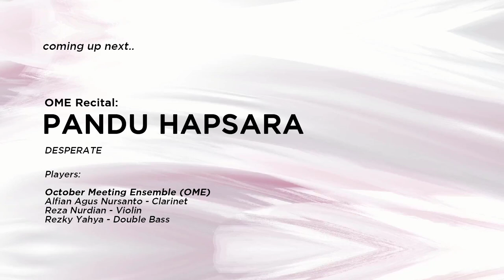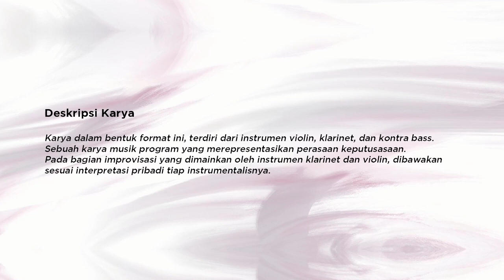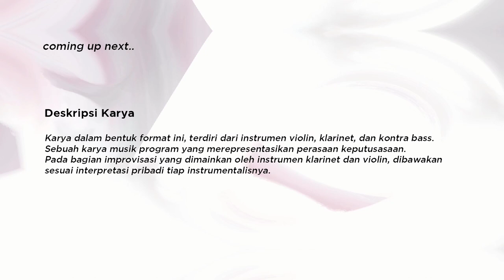RECITAL OME: Pandu Hapsara - Desperate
BAHASA INDONESIA
Karya dalam bentuk format ini, terdiri dari instrumen violin, klarinet, dan kontra bass. Sebuah karya musik program yang merepresentasikan perasaan keputusasaan. Pada bagian improvisasi yang dimainkan oleh instrumen klarinet dan violin, dibawakan sesuai interpretasi pribadi tiap instrumentalisnya.

Profil Komponis:
Pandu Hapsara, lahir di Yogyakarta 3 Oktober 1994. Pertama kali belajar musik di SMM Yogyakarta pada tahun 2010 dengan mayor instrument Violin. Kemudian melanjutkan studi di ISI Yogyakarta tahun 2013. Aktif sebagai pemain biola, arranger dan komposer.

ENGLISH
This piece was made in form and calls for violin, clarinet, and contrabass. It is a program music which represents the feeling of despair. In the improvisational part performed by clarinet and violin, the musicians can play with their own personal interpretation by their instruments.

Composer's Profile:
Pandu Hapsara was born in Yogyakarta on October 3, 1994. He learned music for the first time in 2010 and took violin as his major. He continued his studies in ISI Yogyakarta in 2013. Now he is an active violinist, arranger, and composer.

PEMAIN:
Clarinet - Alfian Agus Nursanto
Violin - Reza Nurdian
Contrabass - Rezky Yahya

Kegiatan ini didukung oleh:

Official Partner:
AMT Studio
OME